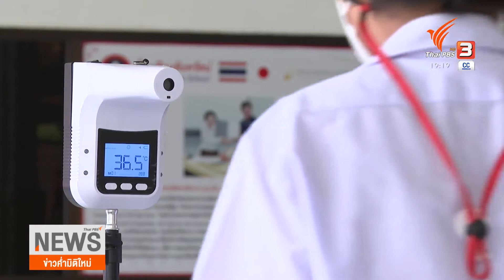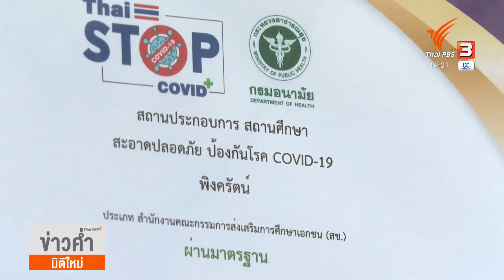"เชียงใหม่"เข้มป้องกันโควิดหลังเปิดเรียน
16-9-64
...จังหวัดเชียงใหม่มีคำสั่งให้ 40 โรงเรียนนำร่อง ทำการเปิดทำการเรียน On-Site ได้ทันทีหากพร้อม โดยวันนี้มี 1 โรงเรียนในเขตเทศบาลนครเชียงใหม่ ได้ทำการเปิดเรียนส่วนที่เหลือ จะเปิดเรียนในวันจันทร์ที่จะถึงนี้ ท่ามกลางมาตราการป้องกันอย่างเข้มงวด